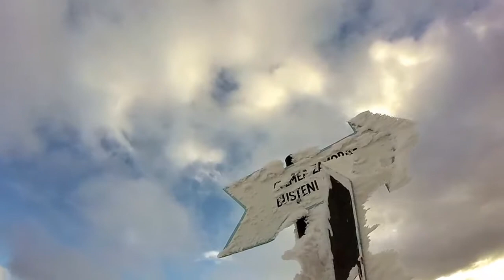Muntii Baiului part 2